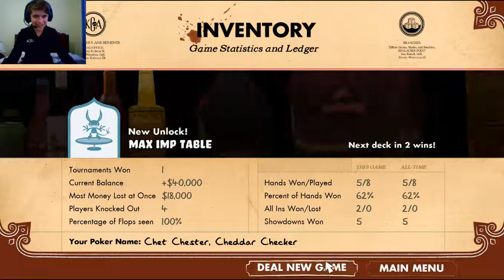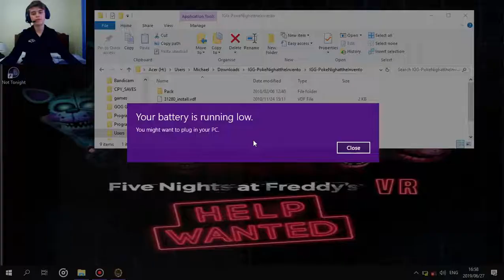The Face-off-Poker Night at The Inventory part 2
PEACE OUT !